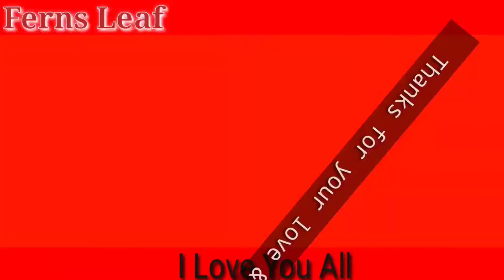Ferns leaf collection Green // curry//Village Life ❤️.Namsa Nagaland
Miss Wangya Konyak ❤️Thanks for your time👍
             Be thankful for what you have; you’ll end up having more. If you concentrate on what you don’t have, you will never, ever have enough.” 😘

Enjoy! watch my Video❤️